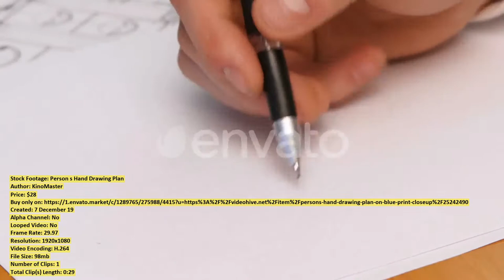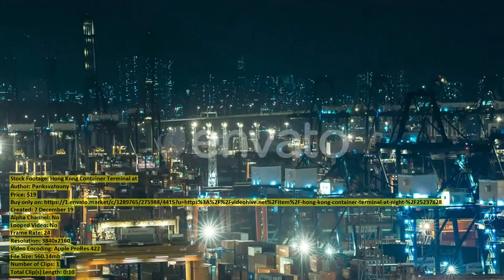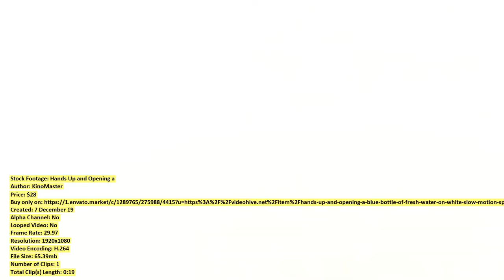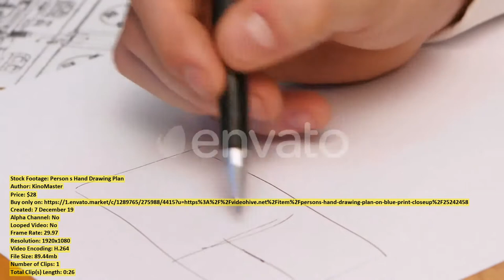Hand Opening Can with Spray | Stock Footage + Mega Pack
00:00 Hand Opening Can with Spray ($28) - Buy only on
00:30 Beautiful Nature Norway ($44) - Buy only on
01:07 Honey Dripping From a Wooden ($28) - Buy only on
01:36 Two Big White Candles with ($48) - Buy only on
02:04 Extinguish Fire with Water By ($43) - Buy only on
02:18 Developing Engineering Project Male Architect ($28) - Buy only on
02:38 Professional Young Man Writing on ($19) - Buy only on
02:50 Tomatoes and Other Fresh Vegetables ($43) - Buy only on
03:06 Soccer Goalkeeper Jumping and Blocking ($38) - Buy only on
03:14 Car And Van Pass Through ($10) - Buy only on
03:36 Christmas Tree Cookies with Decoration ($48) - Buy only on
03:53 Proud Elderly Male Gardener Showing ($38) - Buy only on
04:03 Honey Dripping and Flowing Down ($28) - Buy only on
04:18 Portrait of Happy Young Woman ($19) - Buy only on
04:25 Person s Hand Drawing Plan ($28) - Buy only on
04:55 Young Woman Thinking and Writing ($19) - Buy only on
05:06 Two Cheerful Office Workers Sitting ($39) - Buy only on
05:19 Businessman talking to colleagues in ($183) - Buy only on
05:33 Portrait of Young Woman Making ($19) - Buy only on
05:40 Portrait of Ambitious Young Man ($19) - Buy only on
05:50 Two White Candles with Christmas ($48) - Buy only on
06:02 Woman Winking Blue Eyes Closeup ($28) - Buy only on
06:10 Glass Jar of Honey with ($28) - Buy only on
06:32 Portrait of Young Man Saying ($19) - Buy only on
06:41 Lovely Girl Is Awake and ($27) - Buy only on
07:04 Hong Kong Container Terminal at ($19) - Buy only on
07:14 Sick Young Woman Coughing in ($19) - Buy only on
07:23 Womans Hand Being Decorated with ($48) - Buy only on
07:34 Woman Hand Decorated with Henna ($48) - Buy only on
07:50 Couple Celebrates Victory at the ($28) - Buy only on
08:10 Hands Up and Opening a ($28) - Buy only on
08:30 Teenage couple walking hand in ($183) - Buy only on
08:36 Glass Bowl with Honey and ($28) - Buy only on
08:57 Coffee Beans on Burlap Sacking ($28) - Buy only on
09:16 Process of Applying Mehndi on ($48) - Buy only on
09:22 Girl on a Quad Bike ($43) - Buy only on
09:29 White Cup with Coffee Stands ($28) - Buy only on
09:44 Person s Hand Drawing Plan ($28) - Buy only on
10:11 Christmas Presents Decoration Toys and ($48) - Buy only on
10:26 Big Bonfire of the Logs ($27) - Buy only on